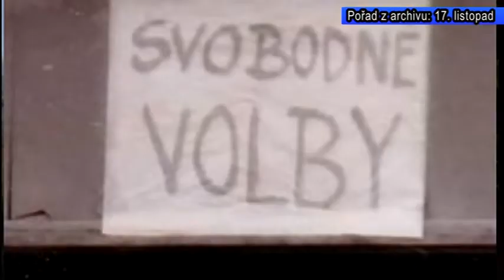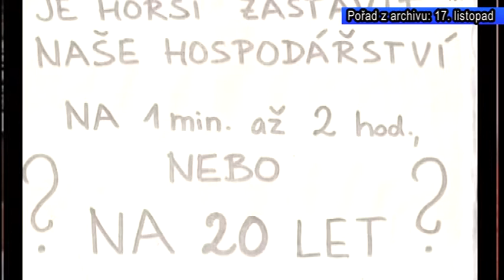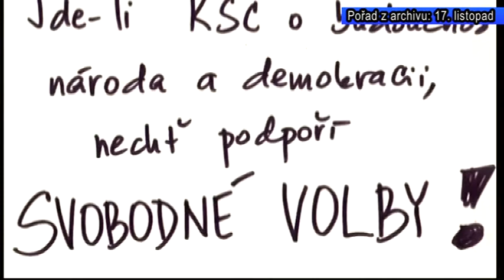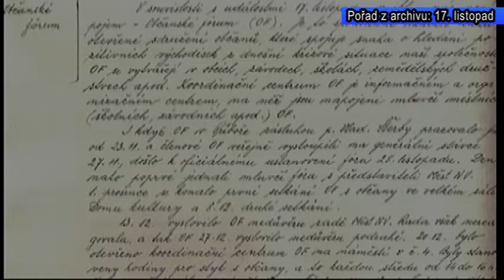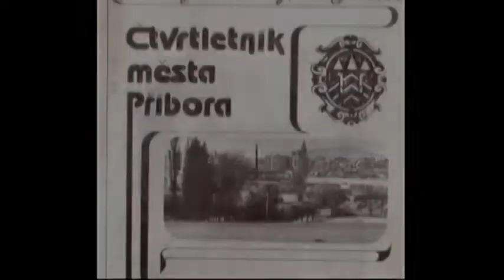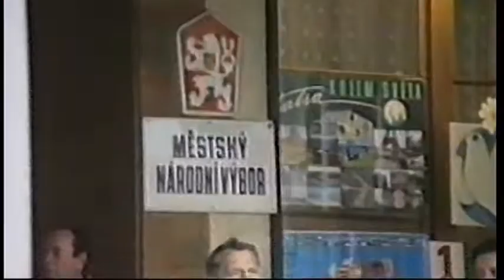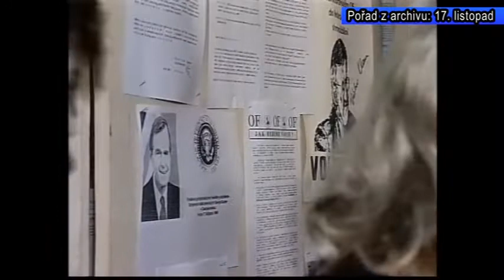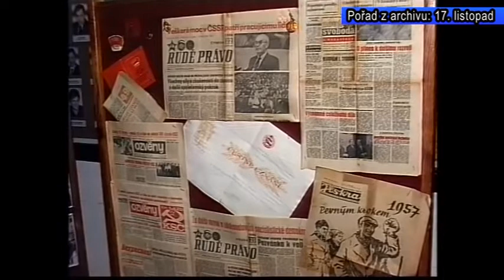Příbor ARCHIV (45/2018)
17. listopad 1989